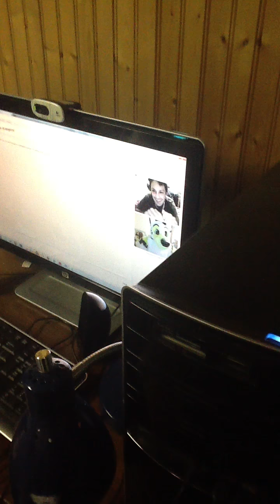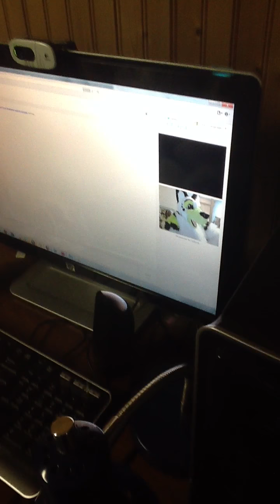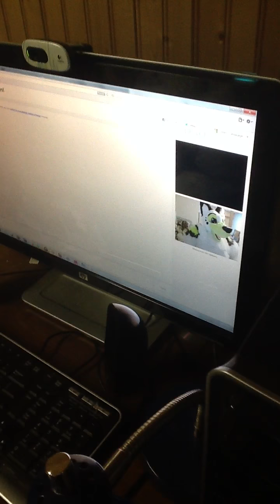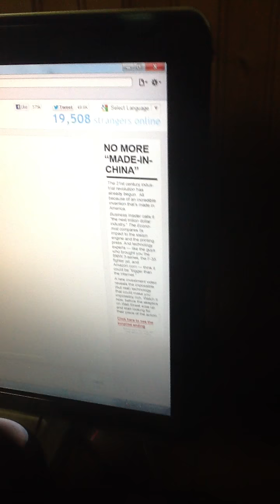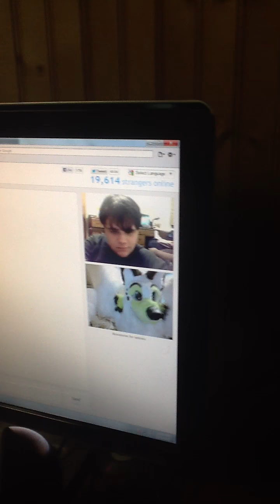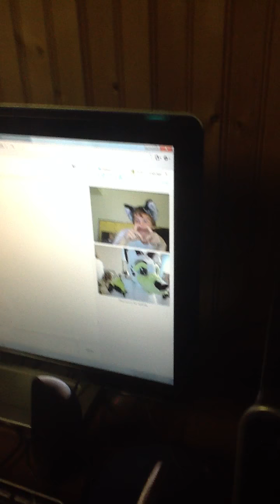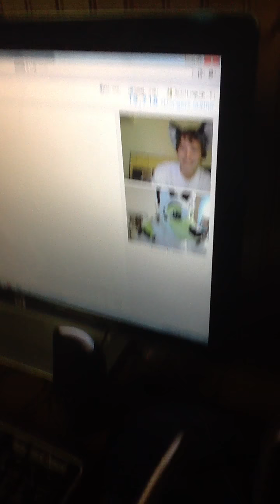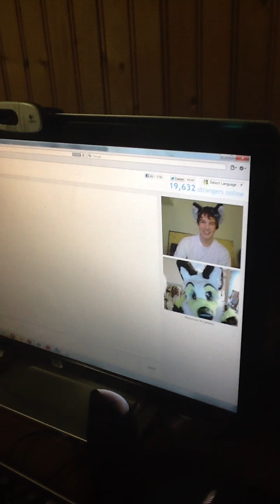Trolling on Omegle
This is what we do when we're bored. It took a LONG time to upload because it was too long to upload from my iPad, and then I didn't have it saved as the right type of file. Anyways, enjoy:3